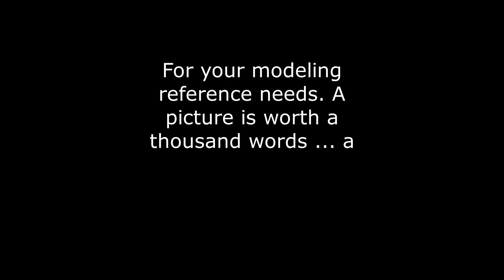walkaround 2K6 Luna ( Frog 3/4/5 ) Ballistic missile 2024 HD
walkaround 2K6 Luna ( Frog 3/4/5 ) Ballistic missile 2024 HD modeling reference. Music by free-stock-music.com: Alexander Nakarada:  "Reaching the sky"